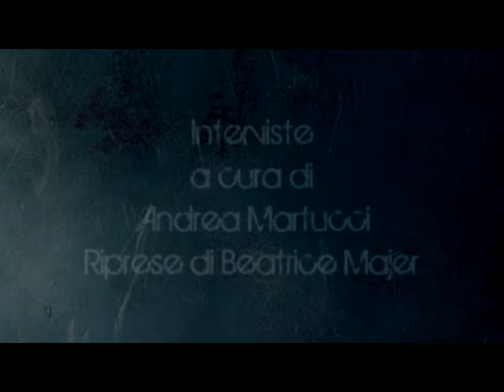Interviste al termine di Mogliano Vs Fiamme Oro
Interviste
Mogliano Vs Fiamme Oro
Alessandro Onori
Ezio Galon
a cura di Andrea Martucci
riprese Beatrice Majer